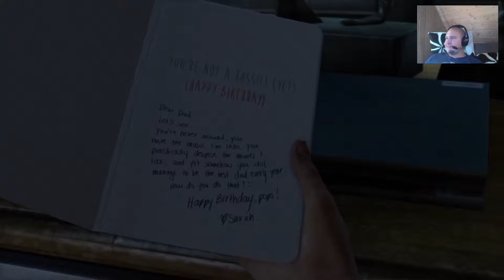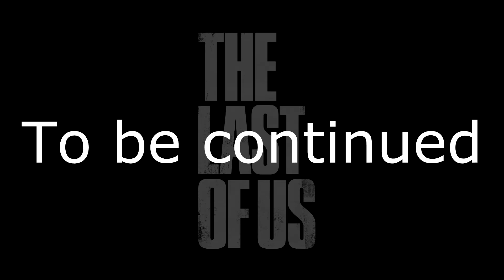The Last of Us Remastered Playthrough - Episode 1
This is a playthrough of me playing The Last of Us Remastered - on PS4 from start to end.

Join us in this post apocalyptic adventure.